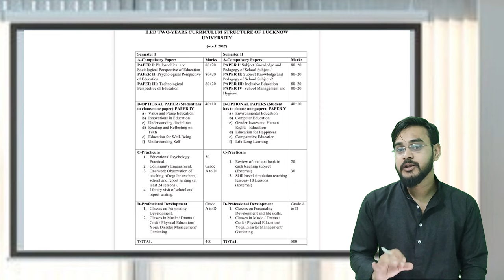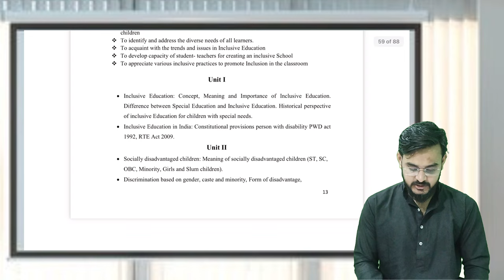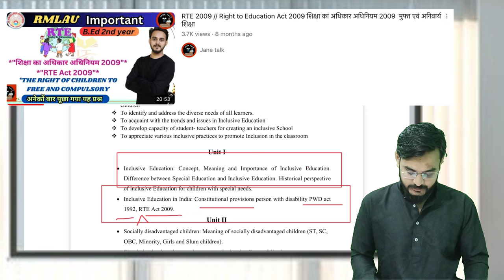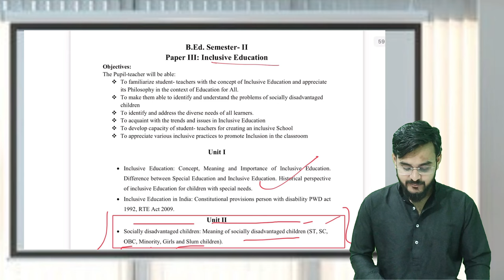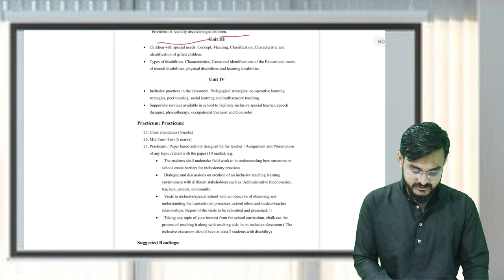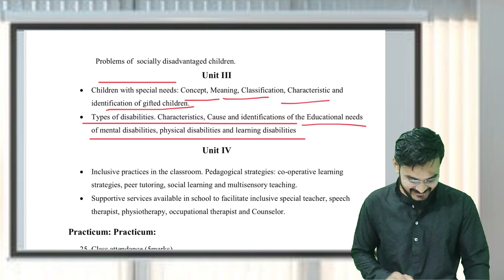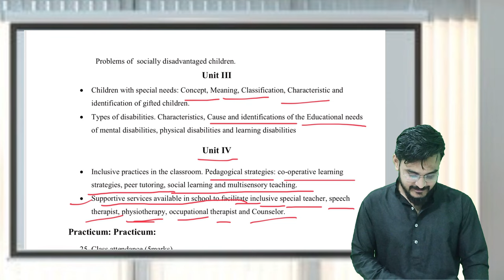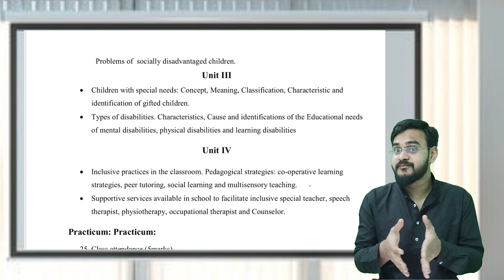lucknow university b.ed 2nd semester Inclusive Education syllabus समावेशी शिक्षा / LU B.Ed 2nd Sem.